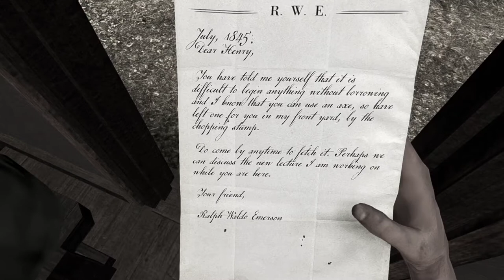Walden, A Game - Xbox One S Gameplay